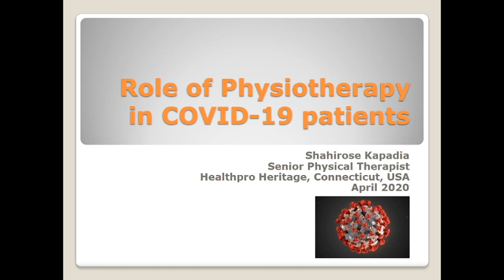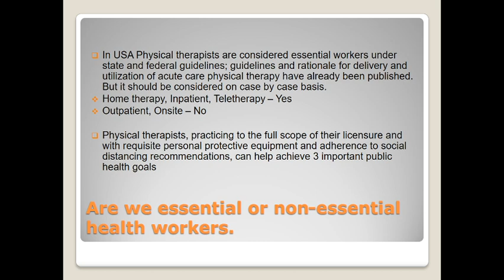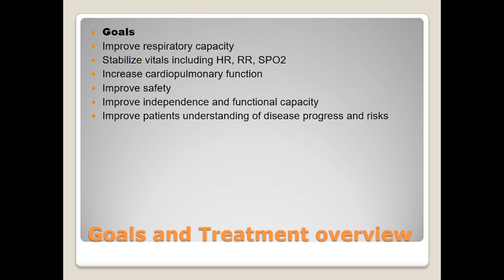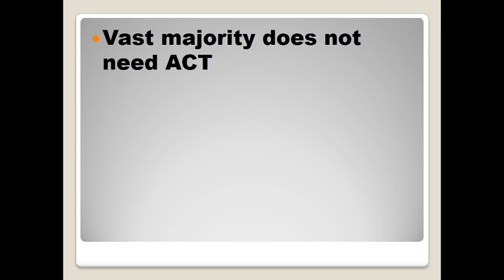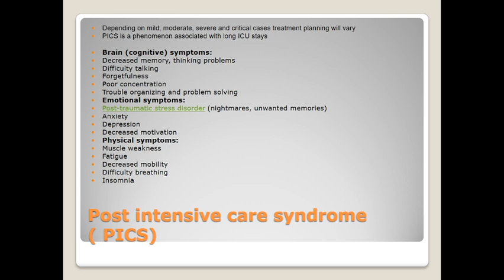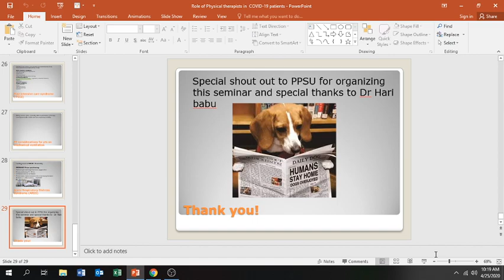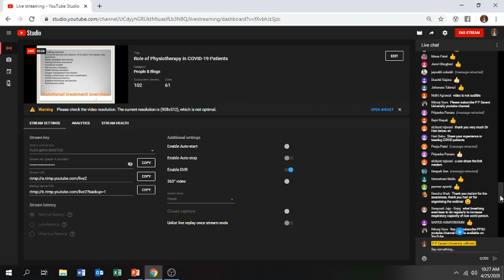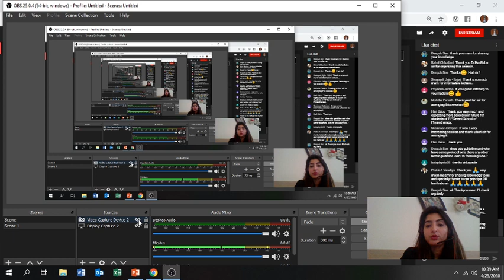Role of Physiotherapy in COVID-19 Patients